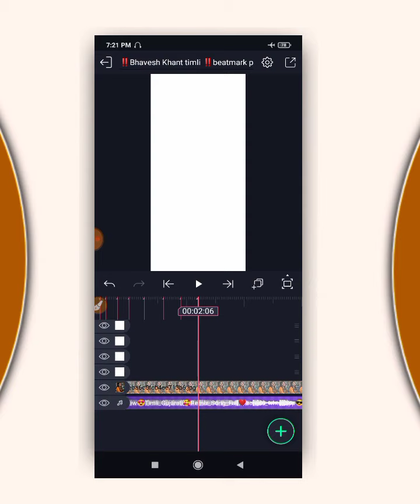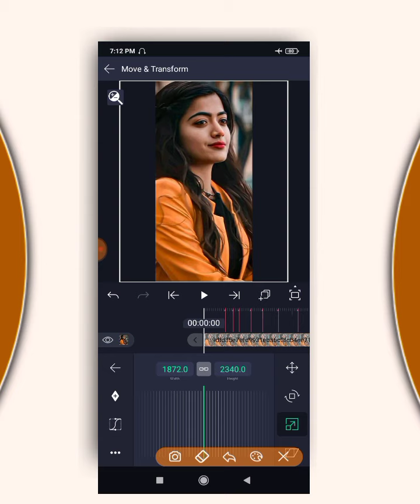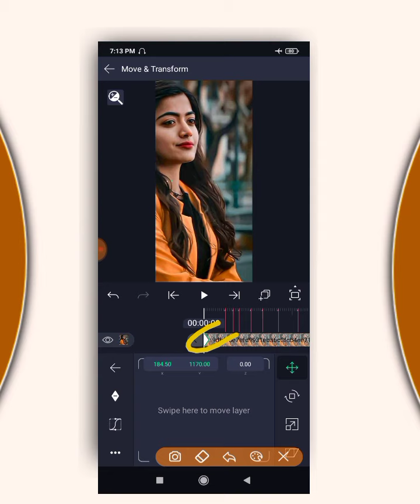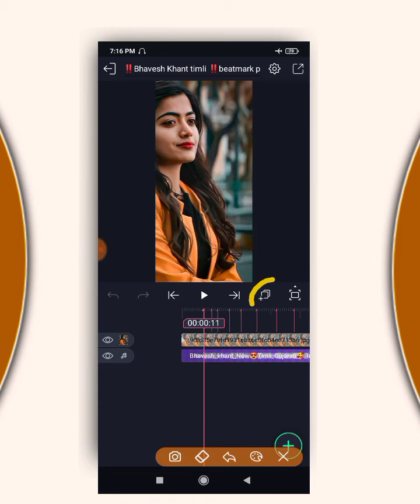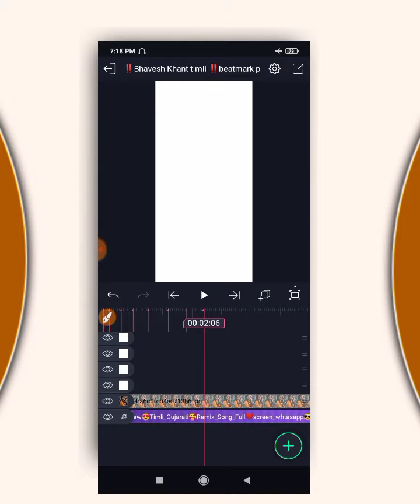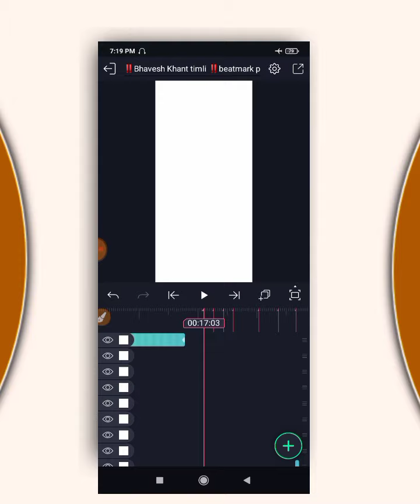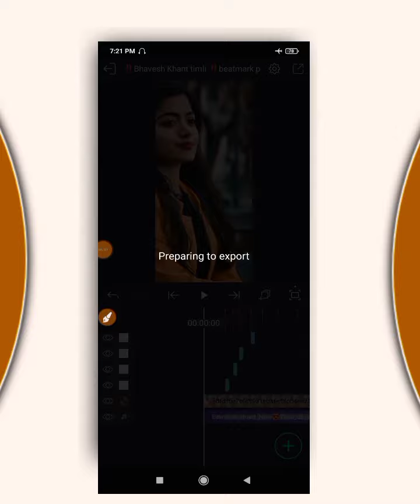Alight motion gujarati status editing||alight motion New video editing gujrati Timli||kdk editing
બીટમાર્ક અને effact પ્રોજેક્ટ અલાઈટ મોશન માં એડ ના થાય તો કોમેન્ટ કરજો ભાઈઓ

ફોન્ટ ડાઉનલોડ કરી અલાઈટ મોશન માં એડ કરતા શીખો

ઝીણા ટપકા બ્લેક સ્ક્રીન વિડિઓ બનાવતા શીખો

 ♻️ ઇન્સ્ટાગ્રામ માં મેસેજ કરી વાત કરી શકો છો👉 હું ત્યાં રેપ્લાય જરૂર આપીશ .. (Instagram)👉 Mr_kdk_Ak47 (ફોલોવ કરી દેજો